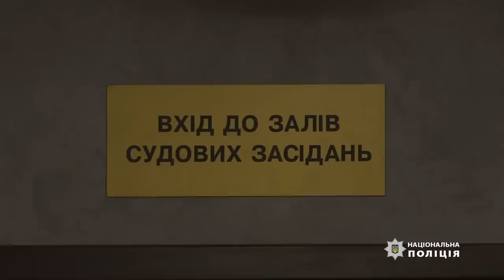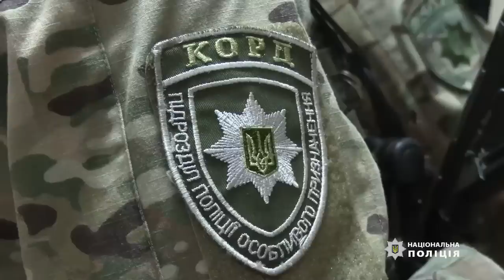Нацполіція показала відео із проведення поліцейської спецоперації у Шевченківському суді Києва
Нагадаємо: зловмисник загинув, коли підірвав вибуховий пристрій під час штурму. Двоє бійців КОРДу отримали поранення.

Подія кваліфікована як замах на життя працівника правоохоронного органу та замах на втечу з місця позбавлення волі або з-під варти.

Триває розслідування всіх обставин.